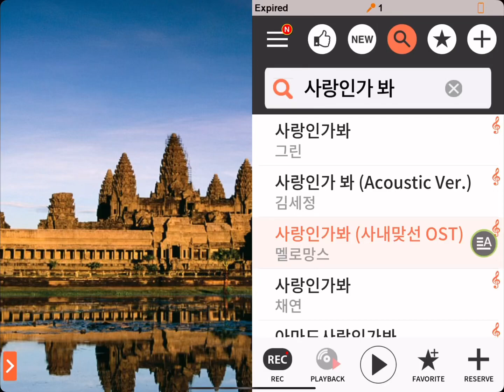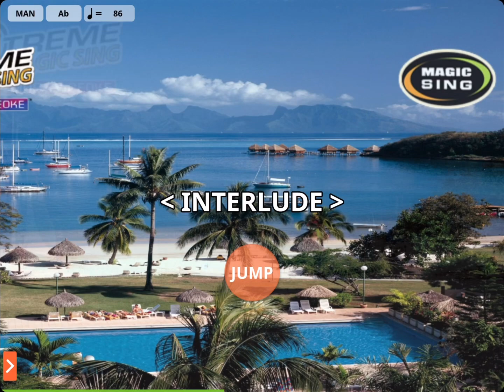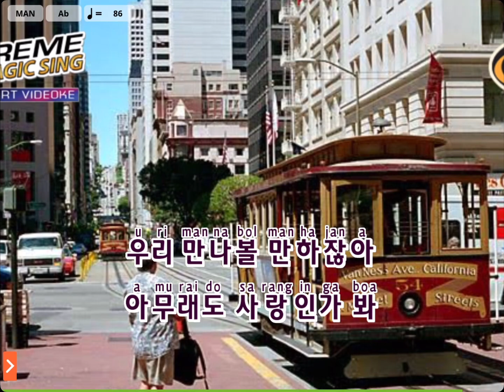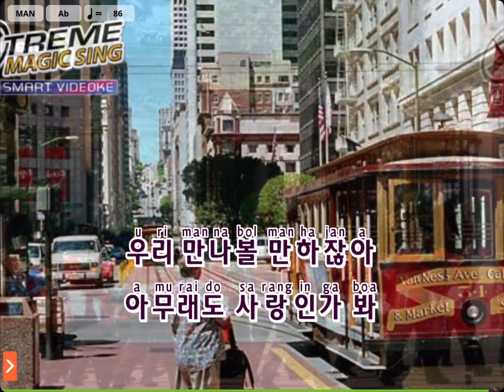Love, Maybe (사랑인가) by MeloMance (멜로망스) Karaoke Version on the Magic Sing App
If you reach the video, by the way, I added a clip of a score so at least you still have a score because while I was recording, I noticed that when the song was done, it just stopped. There’s no score, so that’s why I added a clip of a score.